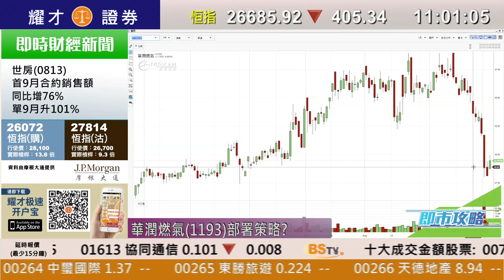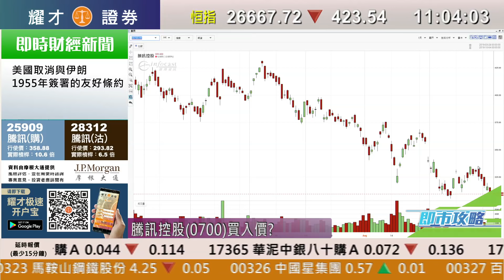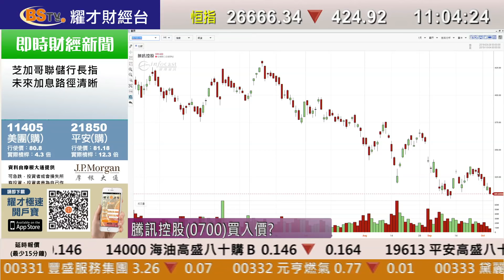耀才財經台 即市攻略 區淑妍 陳偉聰－人民幣貶值 內房股受壓 碧桂園(2007)低見$9.3；有問必答：2600、2318、0939